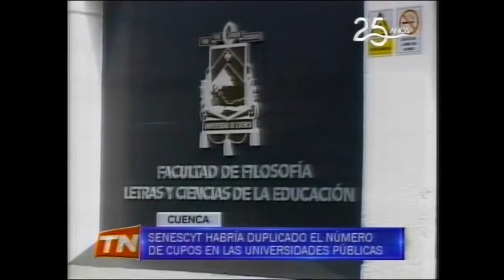30 08 2018 TELERAMA NOCHE AUMENTO DE CUPOS PARA EDUCACION SUPERIOR